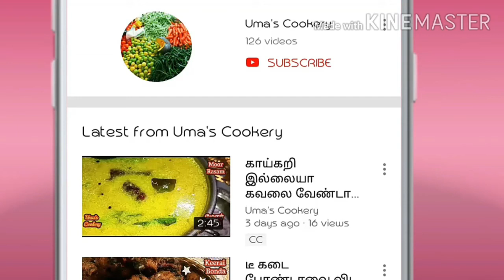ஹோட்டல் ஸ்டைல் மசாலா வெண்டைக்காய் - தோசை, சப்பாத்தி தயிர் சாதம் , ரசம் சாதத்துக்கு சூப்பரான சைடிஷ்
How to make Dhaba style Masala Vendakkai in tamil

Ingredients

Lady’s finger                        150 gm
Onion                                    01
Ginger Garlic paste             01 spn
Cumin seed powder           01 spn
Coriander seed powder     01 spn
Salt                                       required
Turmeric powder               ½ spn
Tomato Paste                      01 cup ( 03 tomatoes)